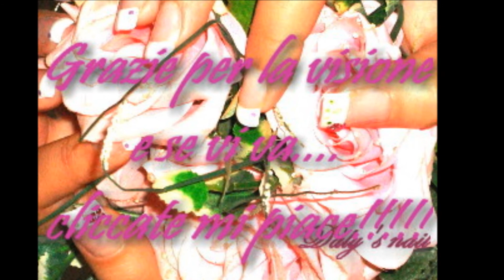ೋღ❤ღೋ Refill pink soak off by Daly's Nail ೋღ❤ღೋ.wmv